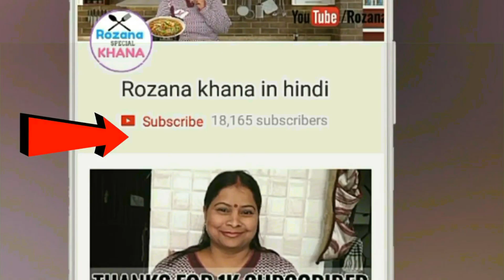ghevar recipe - बाजार जैसा घेवर घर पर बनाने की विधि-घेवर रेसिपी इन हिंदी-bhagone mai ghevar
सावन और राखी के त्यौहार की विशेष मिठाई घेवर (Ghevar Sweet) है. हम तो अपने देश में है इसलिये हमें घेवर आसानी से मिल जाता है, लेकिन जो देश से बाहर है, उन्हें घेवर मुश्किल से मिलता है घेवर आप घर पर भी बना सकते है, घेवर एक राजस्‍थानी मिठाई है जो कि मैदे से बनाई जाती है। यह गोल आकार का होता है जो कि घी, मैदे और चाश्‍नी से बनाया जाता है। घेवर में भी आपको कई प्रकार की वैराइटी मिल जाएगी जैसे, प्‍लेन, मावा और मलाई वाली घेवर। हम तो अपने देश में है इसलिये हमें घेवर आसानी से मिल जाता है, Read Rajasthani Ghevar Recipe in Hindi. ... बाजार में घेवर बनाने के लिये तो समतल तले की बड़ी कढ़ाई होती है और उसमें छ्ह इंच उंचे बेलनाकार गोले डाले जाते हैं राजस्थानी घेवर Ghevar बनाने की आसान विधि‍। राजस्थान और गुजरात की बहुत फेमस घेवर मिठाई बनाने की रेसिपी यहाँ सीखें, मलाई घेवर कैसे बनता हैं यहाँ पढ़ें. How To Make Malai Ghevar Recipe In Hindi hindi. घेवर बनाने की विधि - Ghevar Recipe in Hindi.